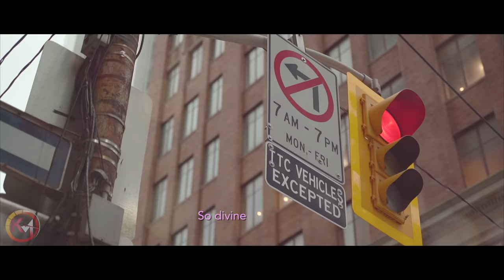John Emmanuel - Divine & Lovely (Music Video)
Please also drop a Like !!

Bomma Productions